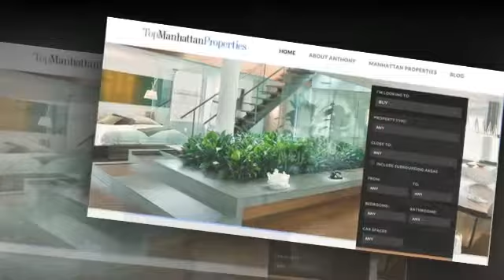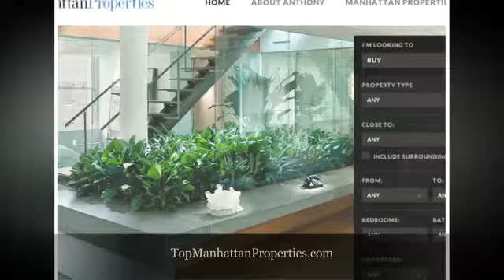Upper East Side Manhattan apartments for sale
A little picture video about apartments for sale in the upper east side of manhattan nyc and the neighborhood and culture.  Anthony Alfieri TopManhattanProperties.com 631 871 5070